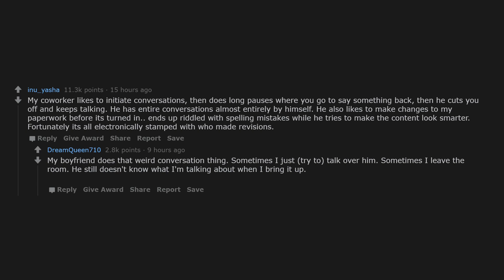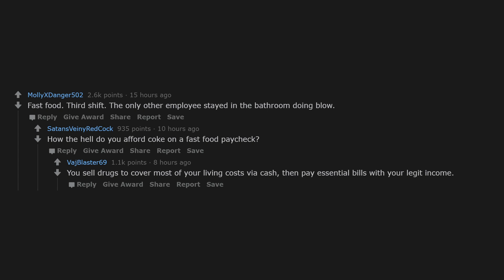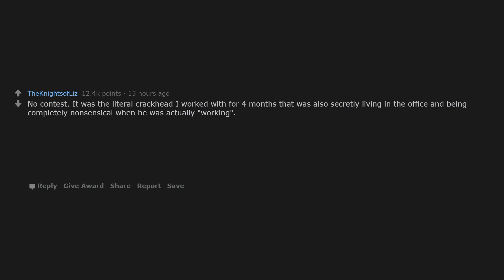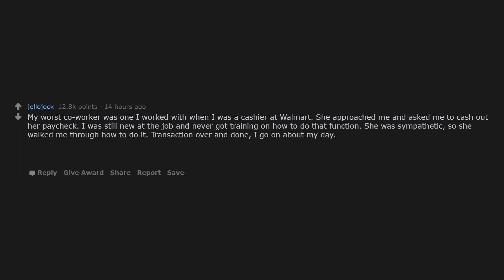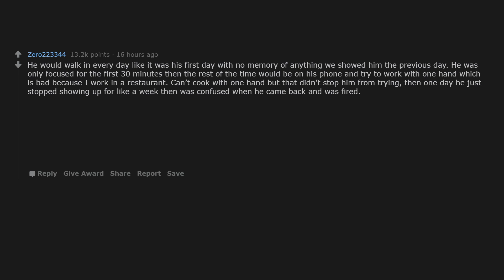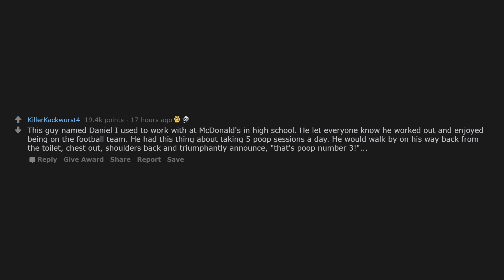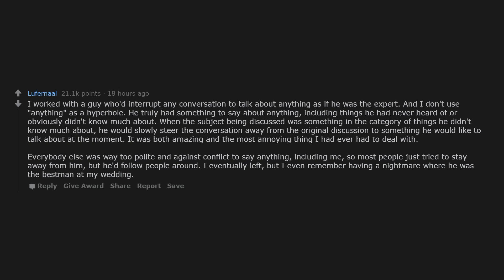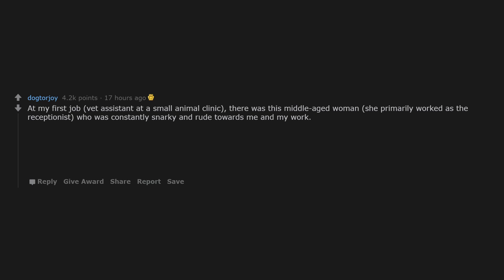What's the worst coworker you've ever worked with? | AskReddit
r/AskReddit

Episode 95 | What's the worst coworker you've ever worked with?

Created with love by Reddit Sloths.